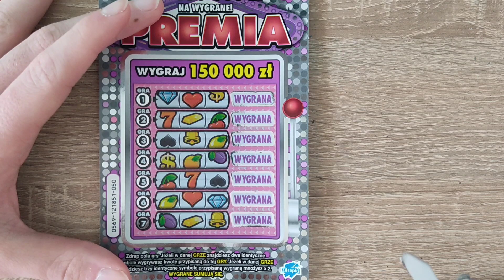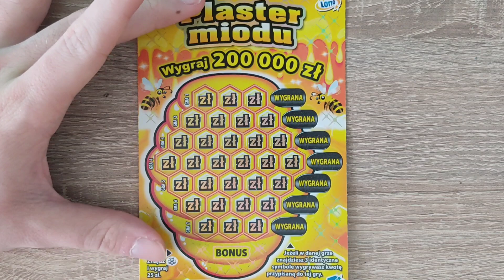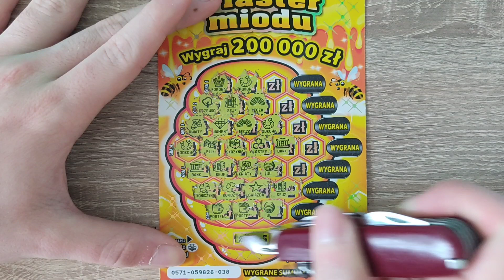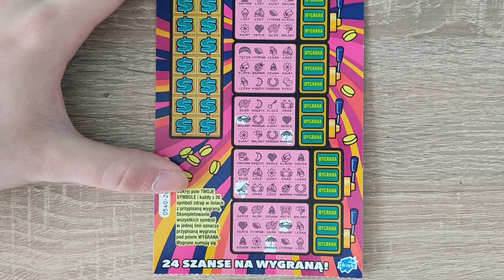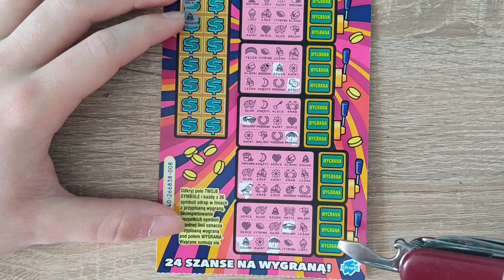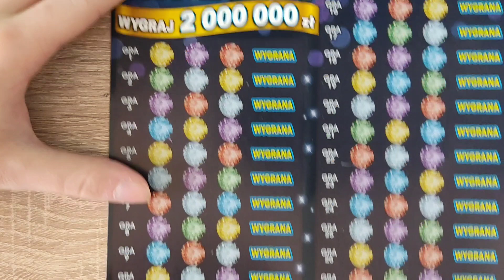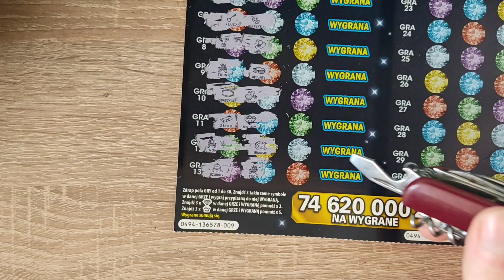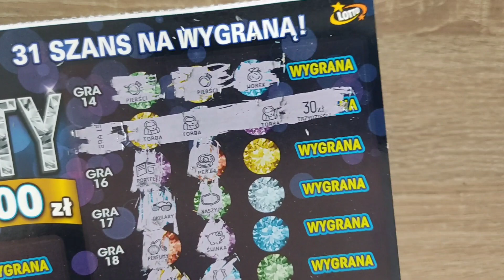Zdrapki #81 Brylanty | Extra linie | Plaster miodu | Premia ⬇️KONKURSY⬇️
Konkurs dla osób wspierających mój kanał:
5 zł = 1 los

Wyniki podczas live'a 20 marca o 16:30

Dzisiaj przygotowałem dla Was mix zdrapek:
✔ Premia
✔ Plaster miodu
✔ Extra linie
✔ Brylanty

Wyniki konkursu po przekroczeniu 1000 subskrypcji.

Nowe odcinki we wtorki, czwartki i niedziele.

Pozdrawiam serdecznie😊